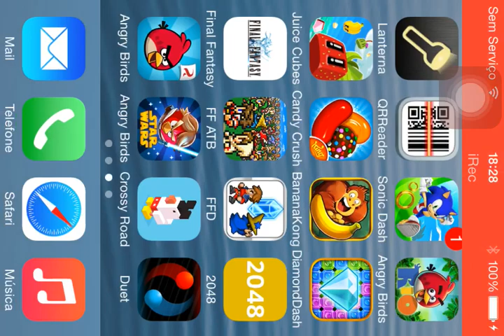Angry Birds - Mighty Hoax - Level 5-18 - 130,720